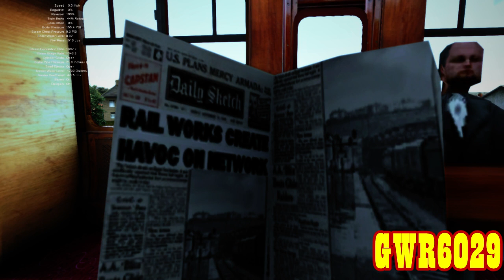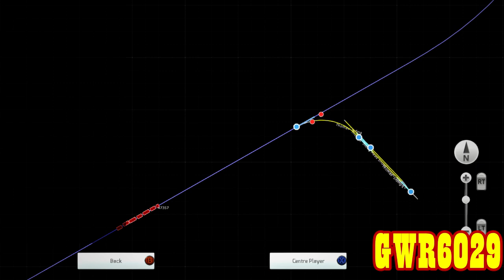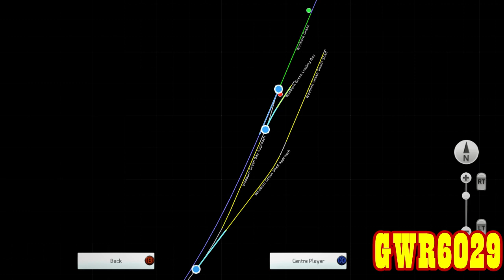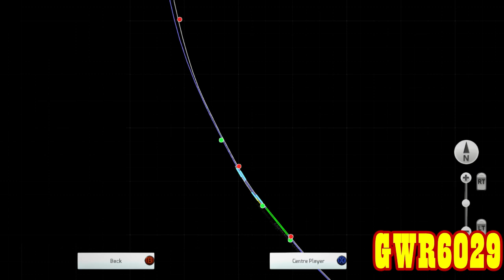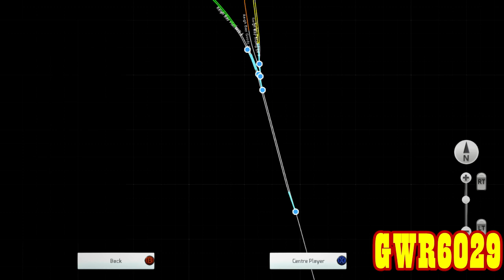Train Simulator 2018: Tank You Very Much LIVE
1080p HD Available.

In this stream we take some old tank engine locos along 2 routes to give them a bit of lime light for once.